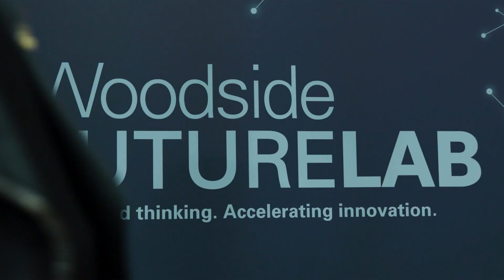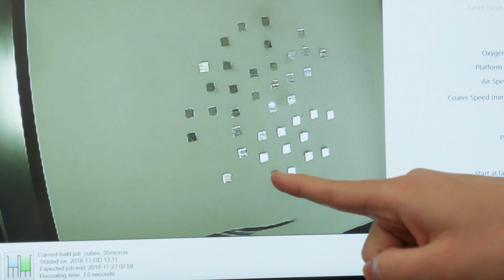Agents of Change - Dr Lee Djumas, Woodside FutureLab at Monash University - The Corrosion Epidemic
Around the world we see infrastructure degrading, costing the global economy trillions of dollars. Corrosion is one of the primary causes. Woodside FutureLab at Monash University is engaging all kinds of industries to find innovative solutions to a range of materials problems.

FIND OUT MORE:
Woodside FutureLab at Monash: monash.edu/engineering/woodside-futurelab